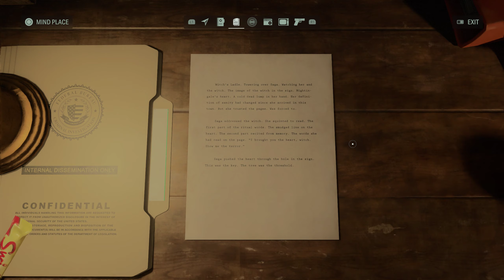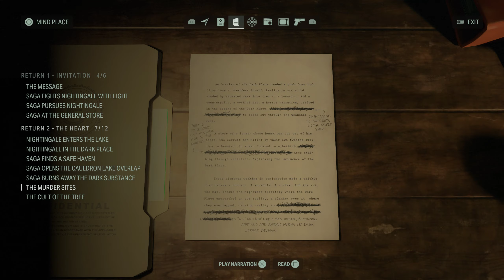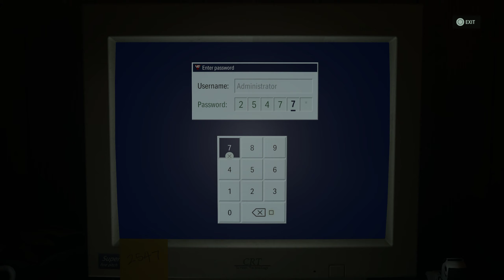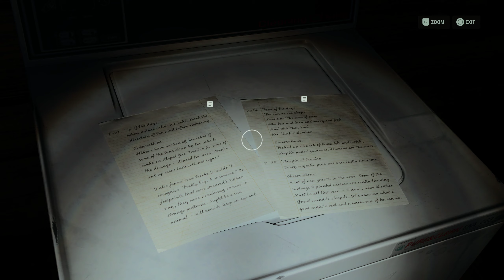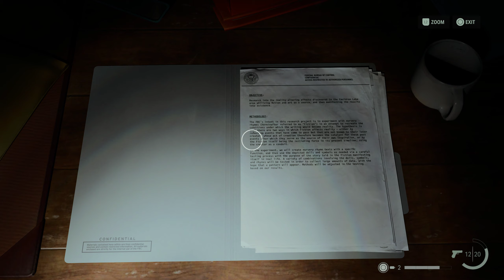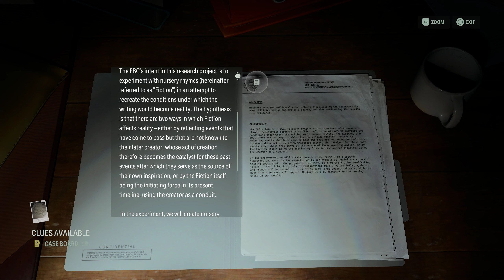Alan Wake II - Part 3